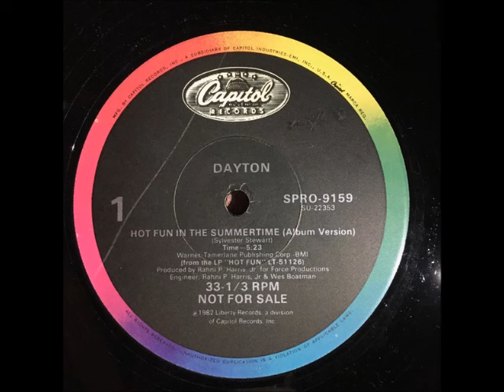Dayton – Hot Fun In The Summertime